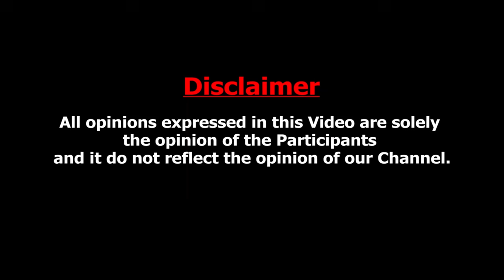Shariq-அ First பாத்து பயந்து ஓடிட்டேன் 😲😲 | Rapid Fire with Shariq & Maria 🔥| Uma Riaz , Riyaz Khan